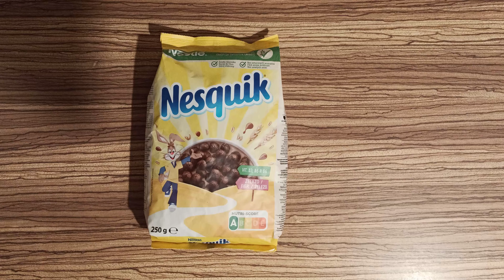Test Płatków Śniadaniowych Nesquik